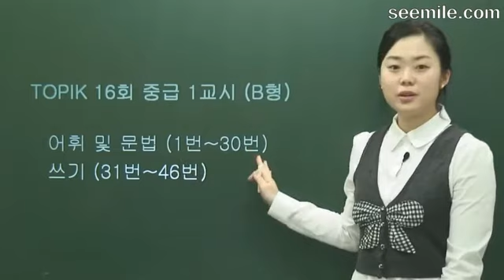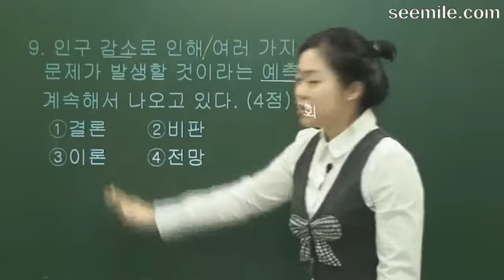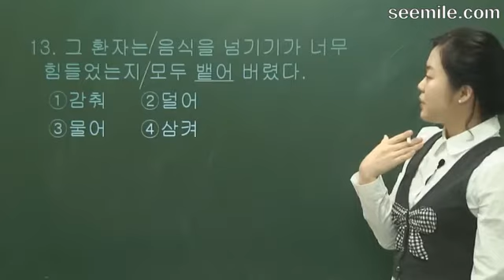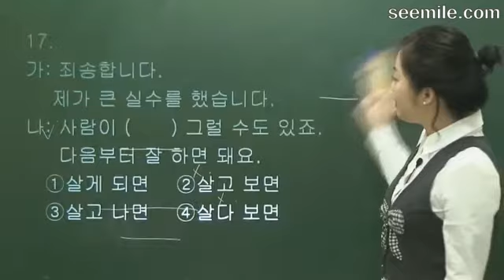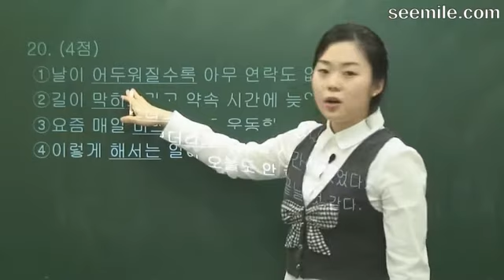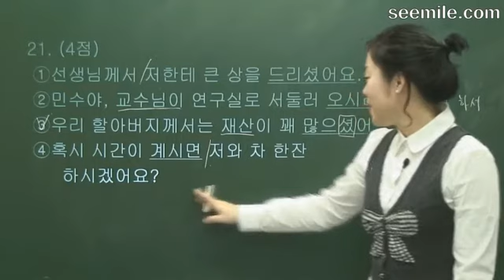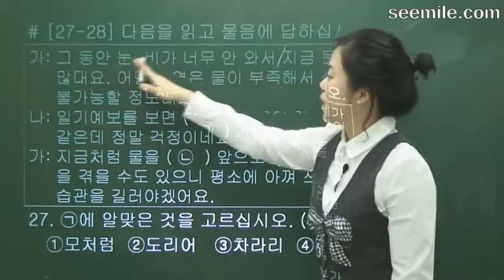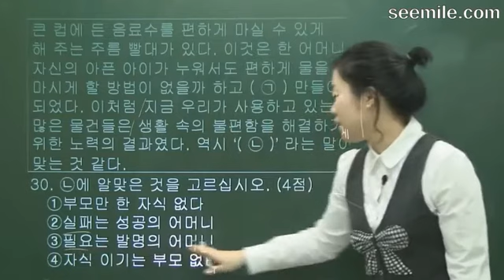(韩国语能力水平考试 中级讲座) 9讲.16回 词汇,语法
[韩国语能力水平考试 初级讲座]